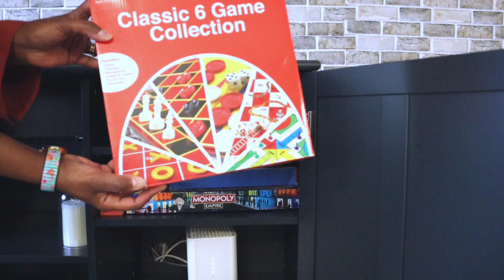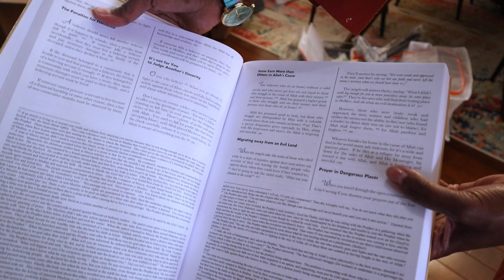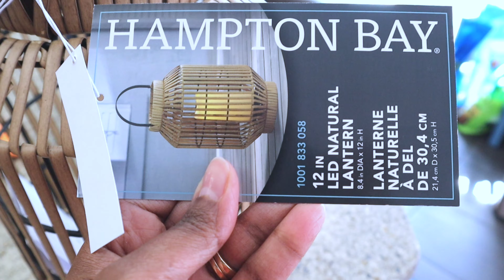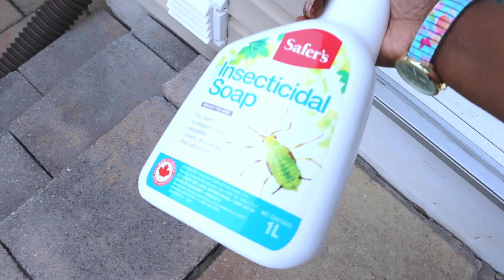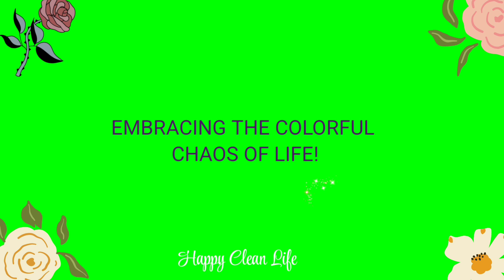SPRING 2024🌸 HOME REFRESH🌸 || REARRANGING LIVINGROOM || GARDENING + NEW PLANTERS & Clean With me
NEW! SPRING 2024🌸 HOME REFRESH🌸 || REARRANGING LIVINGROOM || GARDENING + NEW PLANTERS

Happy Saturday, friends, and I hope you're all doing fabulous.  Today's video, I'm bringing you a bit of everything, from rearranging, summer home refresh, cleaning, organizing, and gardening. Let's just get it done together. 🙌🏾💕

Thank you for stopping by, and thank you in advance for watching my video.❤️🌸

PS I have all the links for both my Gazebo and Chandelier Solar lights as well. Non of these products are sponsored but sharing it incase you're interested.🙌🏾

HAMPTON BAY GAZEBO: HOME DEPOT
LARGE:

HAPTON BAY CHANDELIERS: HOMEDEPOT